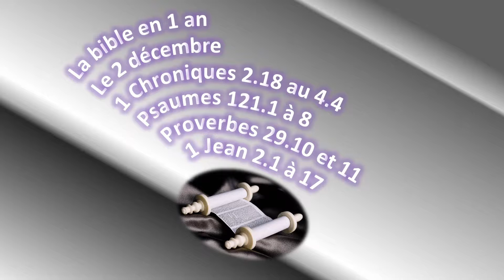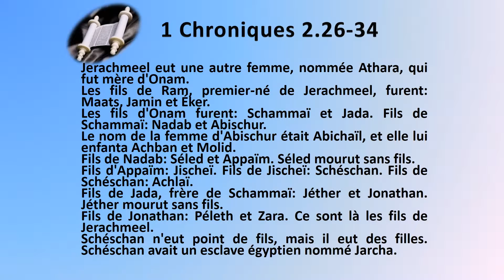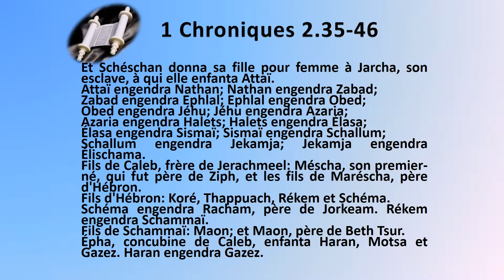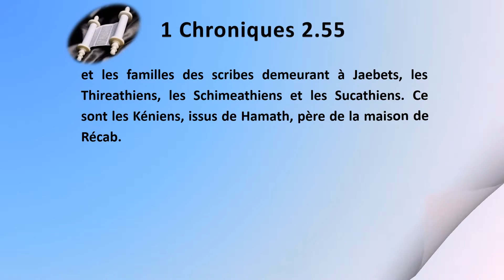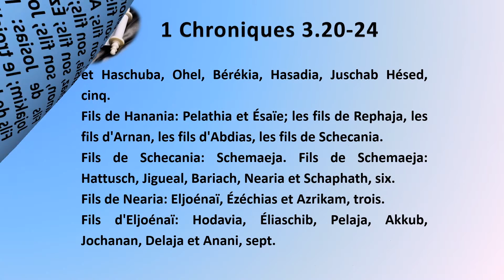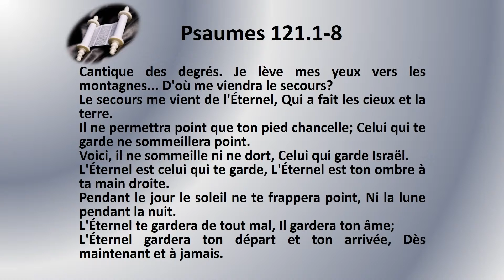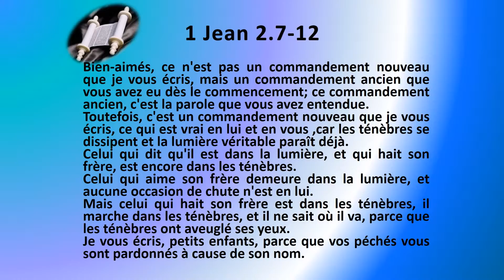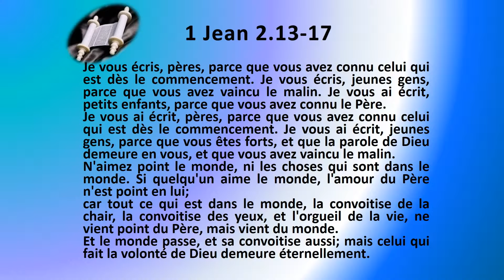La Bible en 1 an le 02 décembre